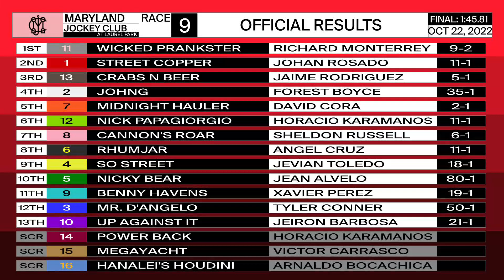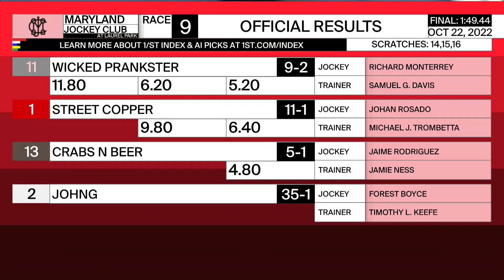Laurel Park 10 22 2022 Race 9 MM TURF